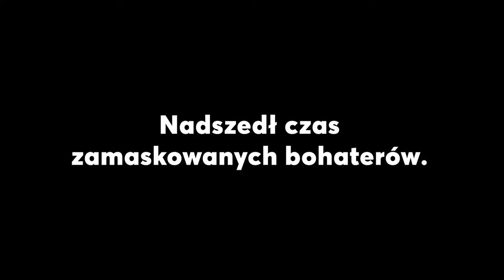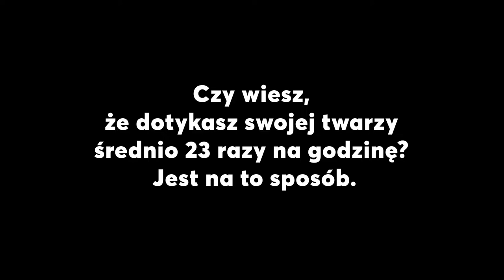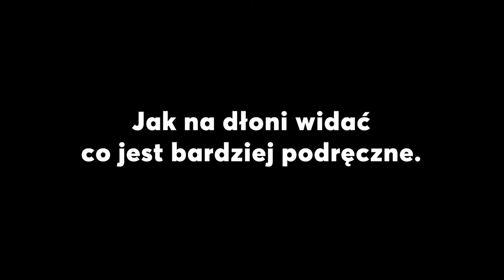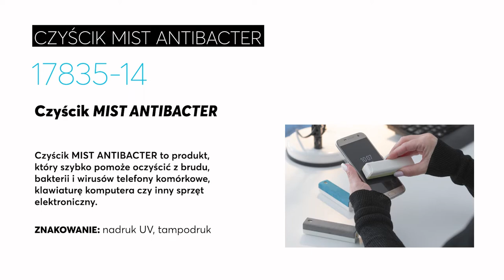Wielkie testowanie produktów ochrony osobistej | Kuba z działu handlowego wie jak to robić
Nie boimy się stawiać wyzwań zarówno przed naszymi produktami...jak i kolegami*.
* Podczas testowania nie ucierpiał, żaden Kuba.